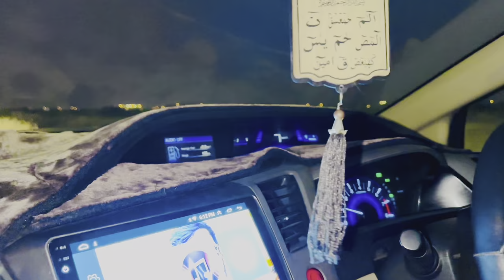Aaj Ki Mera Vlog Urdu Mein Hai 😇 India ka program war gaya 🤣🤣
🎶 Music Credits;
The content of this channel should not encourage any unlawful conduct.